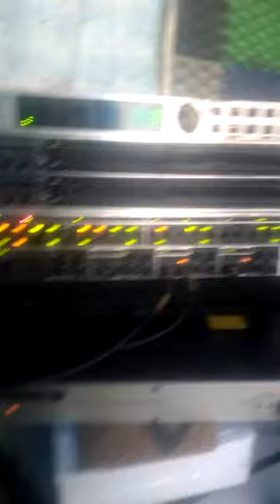Alessandro Nunes Live 2021 no @WNStudio - Antigas e Stories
Esse é o novo canal pra postar gravações Antigas e Stories, espere que gostem.

Apoio Microrcim Telecom a melhor Internet Fibra Óptica.

WN Stúdio de Itacarambi MG direção Nenem
Fone: (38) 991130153 TIM 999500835 VIVO falar com Nenem